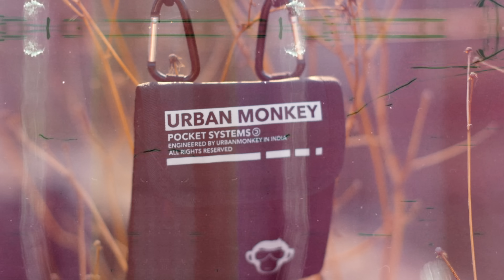Super Wallets 3.0 | Fully loaded with features | Urban Monkey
Don’t underestimate the power of Urban Monkey wallets💪🏻
1. Tri-fold because mathematically speaking you get 50% more space than a bi-fold wallet. 💵
2. Convertible because you can decide wether you wanna show it off around your neck, back pocket it or Chuck it in your bag. ⚓️
3. Coin pouch carry ninjas for all your receipts, pen drives, coins, all things tiny and precious, hair clips even.🧾
4. Perfect for outdoor adventures 🏃🧗
5. It’s a tool not an accessory 🔨

Directed and edited by - Siddharth Uniyal
DOP- Raghav Giroti
Art Director- Aarav Nangia
Line Producer - Raghav Giroti
Makeup Artist - Sahil